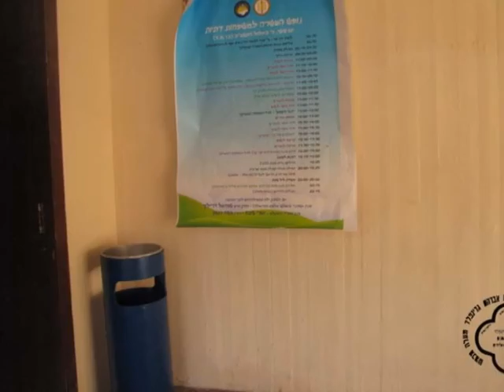אולגה אלול תשעב 2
נופש העשרה גבעת אולגה כ באלול תשעב